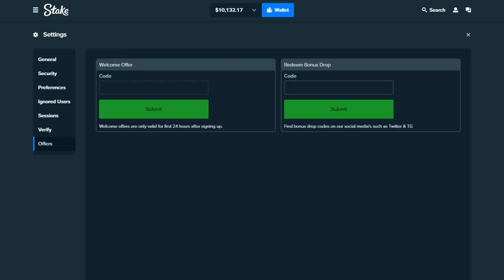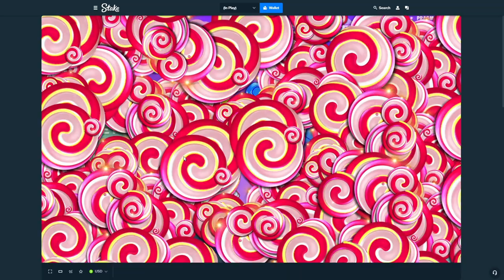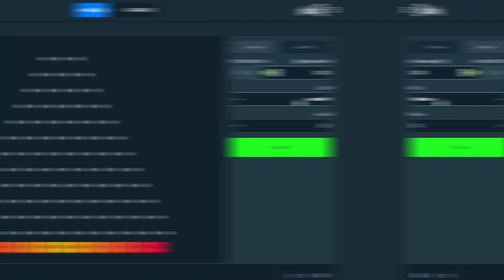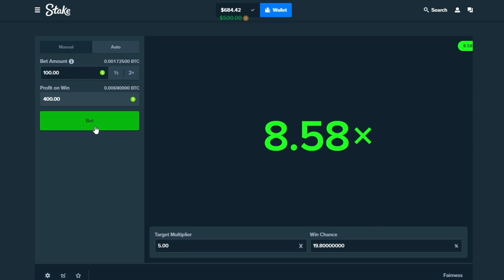The $50,000 Sweet Bonanza BONUS!